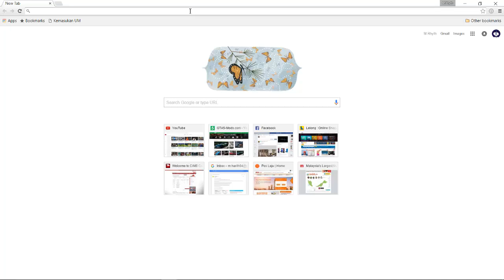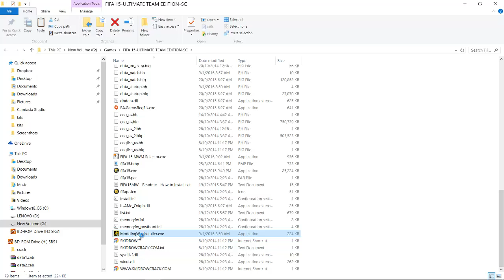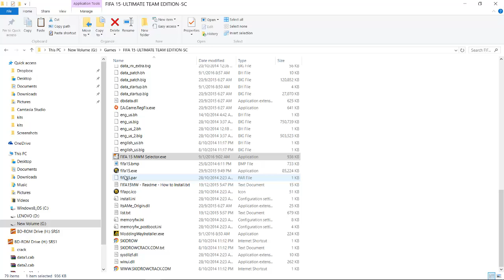How to Install FIFA 15 MODDINGWAYMOD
Steps to install moddingway mod for your FIFA 15
2) Select the mirror ( i prefer Mediafire )
3) After download all 5 zip files, extract part 1(will automatically          extract all )
4) Copy all extracted files into FIFA 15 folder.
5) Run ModdingwayInstaller.exe as administration
6) Click install and wait until it said install complete.
7) Run FIFA 15 MWM Selector ( as ADmin) and apply database 8.0
8) Run FIFA15.exe and enjoy.

Watch the review of this mod here